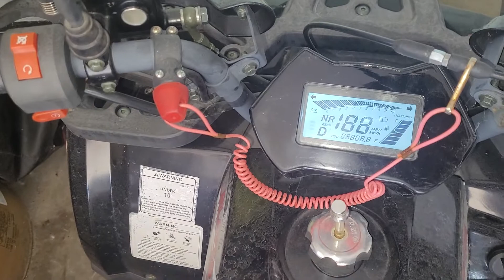(Lost Video) GiO Blazer 125cc HS Clarification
GiO Blazer 125cc HS Clarification
I clarified with the owner and it's not a sensor, it is the clutch he believes, is the problem.
Since that's what was replaced before and it has the same problem.
This machine only has 39K on it.
Lost Video Forgot to Upload